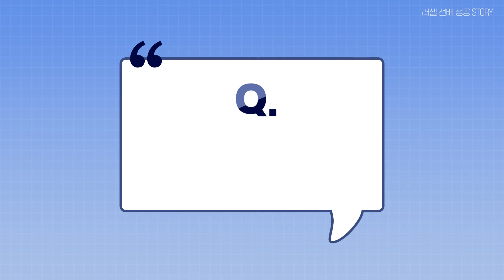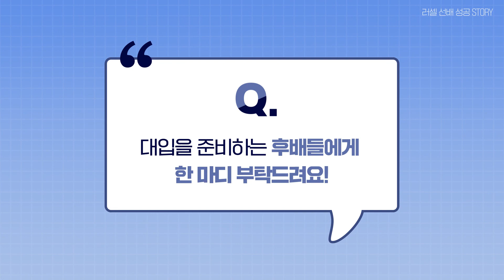[러셀 대치] 경희대학교 의예과 정시 합격한 천효정 학생 인터뷰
경희대학교 의예과_정시 일반전형에 합격한 천효정 학생의